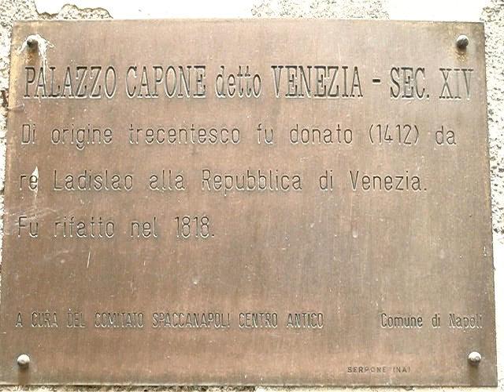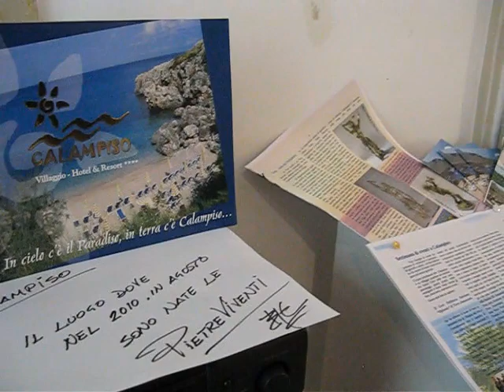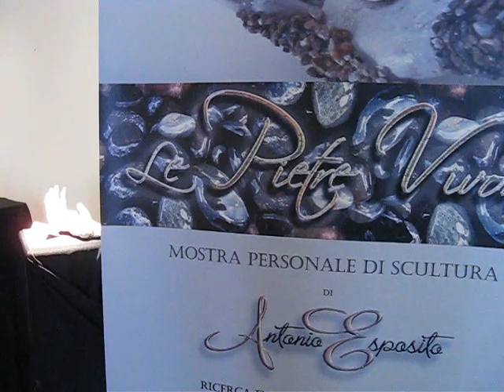La mia Prima Mostra a Palazzo Venezia- by Antonio Esposito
La prima mostra di Le Pietre Vivono, fatta il 6 luglio 2011 a Palazzo Venezia